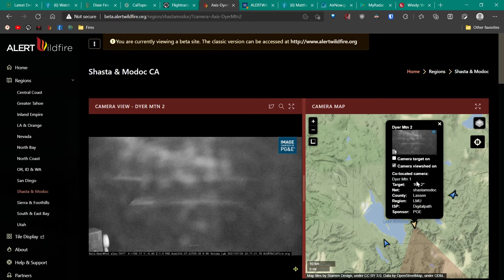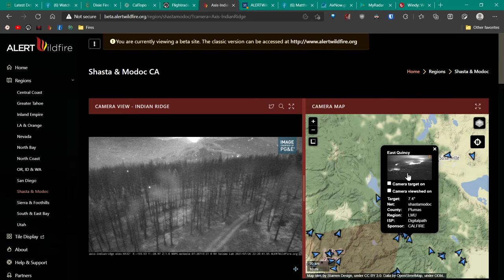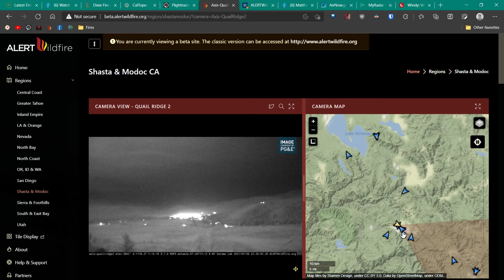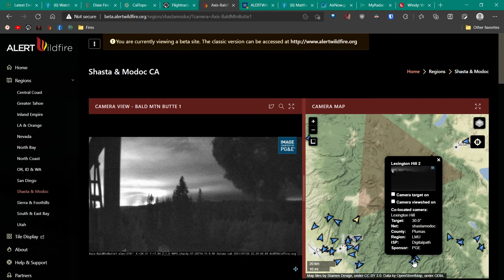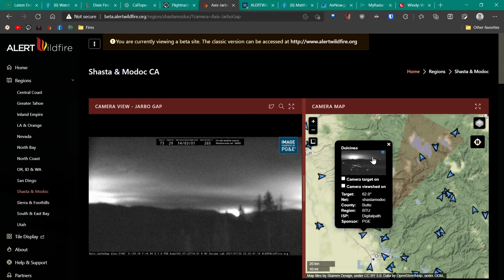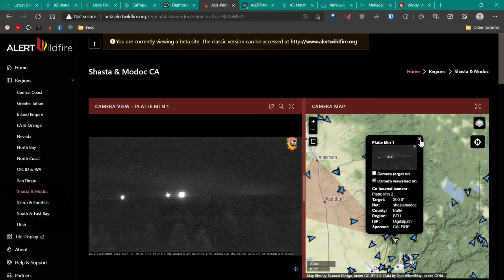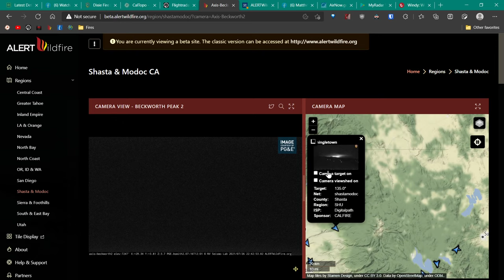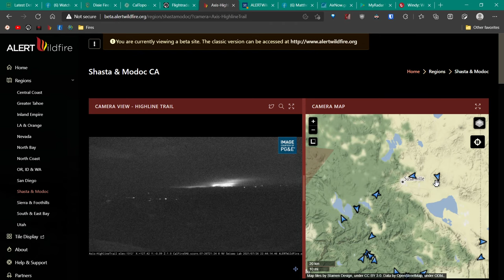07.26.2021 - Dixie fire becomes volcanic monster in eerie camera time-lapses. (Visible from Shasta.)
This video has no sound.  It needs none.  Silence makes it more powerful.  I am afraid for the West tonight.
Suggestion:  Watch portions in slow-motion by clicking the gear icon and changing playback speed.